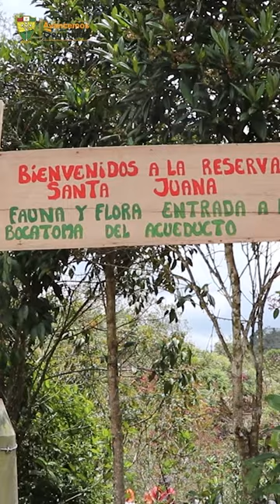¡Línea de Aducción Santa Juana, una realidad!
Logramos la financiación del 100% del proyecto que garantizará la continuidad, cantidad, y calidad de agua potable para los yarumaleños.